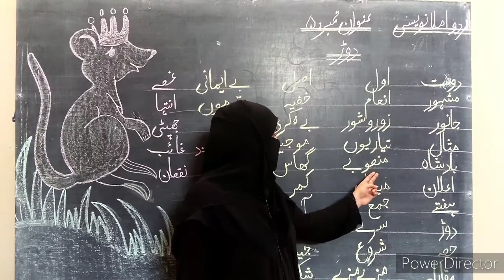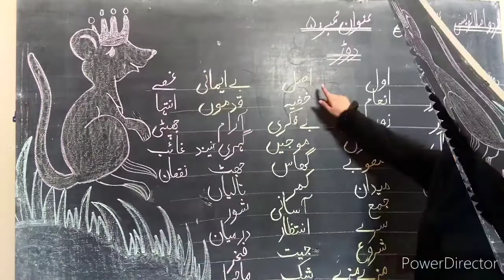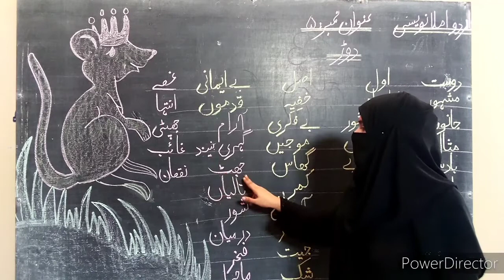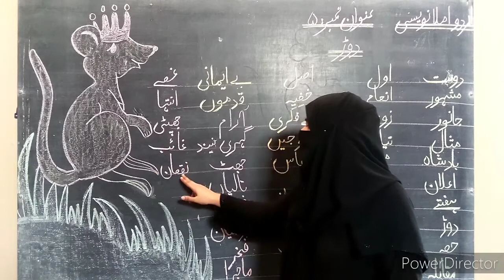Class 2 - Urdu Dictation - Assignment for Copy # 05 - HSS